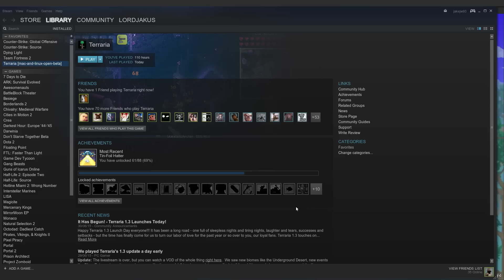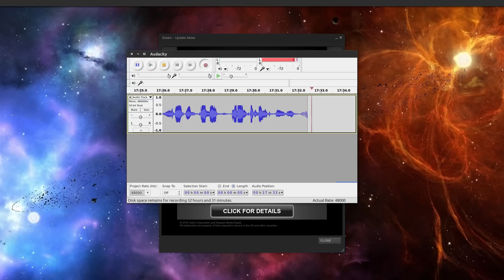Terraria - Ubuntu 15.04 - Linux(Native)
Terraria running in Ubuntu 15.04,Ubuntu Linux natively.

GPU : Nvidia GTX980 4Gb
Memory: 8Gb Ram
CPU: Intel I7 4790k @4Ghz